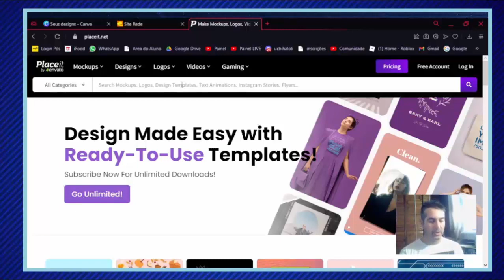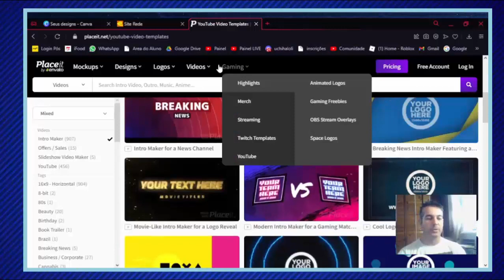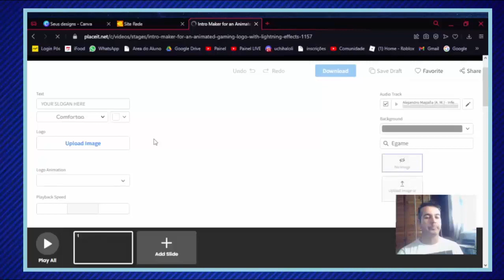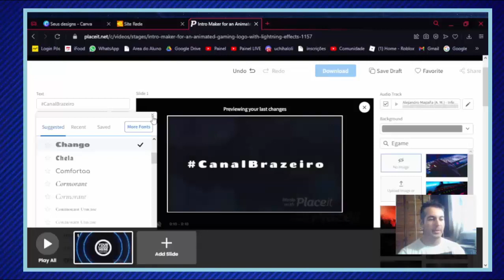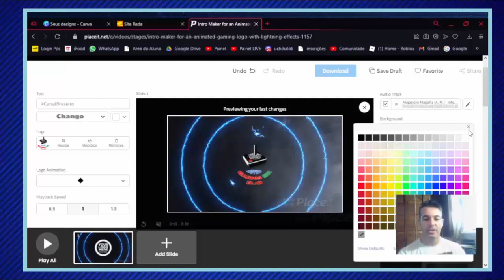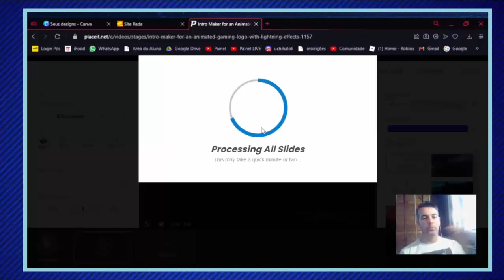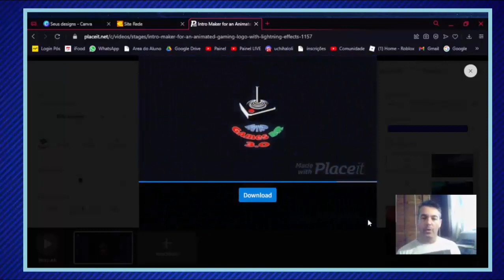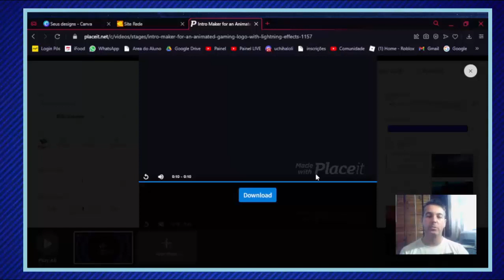🔵 Melhor Site Grátis para fazer INTRO para Youtube [Intro online Grátis 2021_2022]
Melhor site para fazer uma intro top grátis online para seu canal no youtube. Além de logos, banners entre outras artes bacanas!